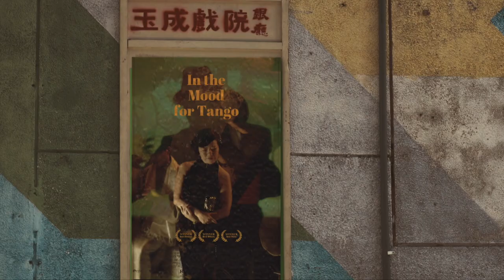Por una cabeza 一步之遙：In the Mood for Tango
YUs tango MV directed by 吉米·冷貓 Jimmy Coolcat
🎥放映影片 Film Screened：郊區旋律Melodia de Arrabal （Louis J. Gasnier, 1933）
錄音拍攝地點 Recording & Filming Location : 玉成戲院錄音室 Yuchen Studio
錄音混音Recording & Mixing：徐振程 Jason Hsu
台北松山車站商業區附近有個都更遺忘的角落，小巷裡看似廢棄的舊屋中竟然藏著專業錄音空間。曾經風光一時的玉成戲院，因2001年的納莉颱風豪雨而淹水、損失慘重，就此歇業十多年，直到美國錄音混音師Andy Baker相中影廳寬敞挑高的空間，逐步將戲院改造成他理想中的錄音室。

Near the Songshan train station and office buildings in the area, there was a corner forgotten by urban renewal planning. In a narrow alley lined with seemingly abandoned old houses, you would be surprised to find a professional recording studio. Yuchen Movie Theater dated back to the 1970s, had its days of glory and went out of business when Typhoon Nari hit Taipei and brought heavy rains on its wake. The theater was all flooded and the management considered the damages beyond repair. Yuchen thus closed its door to the public for over a decade, until the American sound engineer Andy Baker, enchanted by the voluminous and high-ceilinged theater space, decided to turn it into a recording studio of his dream.

首次造訪錄音室的感覺是—啊，這裡不放電影了好可惜。我知道不少樂團在這裡錄製單曲或專輯時，會一起拍攝演唱實況製作MV。然而有沒有辦法讓電影再回到戲院裡？在這個懷舊與現代感交織的場地，彈著一架60年代的 Mason & Hamlin老鋼琴，當光影流轉的魔法再起，於此錄音的我們，仿若默片時代現場演奏的配音師。像是附近辦公大樓工作的上班族，在晃入戲院的魔幻空間、黑白影像自銀幕浮現的魔魅時刻，隨著探戈音樂重回1930年代。

The first time I visited the studio, I thought, what a pity, no film’s screened anymore in this theater. I know many bands would record singles or albums here, shooting live performance at the same time to make MVs. However, is there a way to bring cinema back to this cinematic space? I imagine myself playing its old Mason & Hamlin piano of the 60s, right in this place where nostalgia intertwines with modernity, while some footage from old movies is shown. Recording music here would then feel like playing to accompany the scenes of silent movies. The idea thus comes to us, that a young salaryman from the neighborhood office district strays into the magic space of the movie theater. At the magic moment when black and white images appear on the silver screen, as tango music pours out, he is transported back to the 1930s, the golden age of tango.

那是探戈的黃金時代，影歌雙棲的巨星卡洛斯．賈爾德寫下一首又一首膾炙人口的金曲，他的演唱收放自如、轉折精彩照人，銀幕上俊俏多情的形象風靡一時。代表作品〈一步之遙〉（原意是「只差一個馬頭」），以賭馬的狂熱偏執，對照愛火一發不可收拾，只差一步之遙，註定全盤皆輸。這首曲子由賈爾德演繹起來可謂盪氣迴腸，其後亦改編演出不斷，電影《女人香》裡，艾爾．帕西諾飾演的盲眼軍官，在〈一步之遙〉樂聲中引領佳人翩翩起舞的鏡頭，已為經典。

Carlos Gardel, a big name of that time, was both singer and movie star. Many hit songs he wrote were interpreted by himself and featured in the films he starred. With perfect control of each melodic twist and turn that expressed sentiments beautifully, and with his lady-killer look that commanded a strong cinematic presence, he enjoyed phenomenal success before the star of fortune turned elsewhere. One of his most popular songs, “Por una Cabeza” (literally “by a head”), set against the background of horse racing, compares horse races to love games: just by one head and it makes all the difference; just by one step, and one loses the whole battle. Gardel sings this song with much pathos to make it so memorable, that later adaptations and performances abound. In the film Scent of a Woman, the blind officer played by El Pacino leads a spectacular tango with a fair lady, enhanced by the music of “Por una Cabeza” as a backdrop, that the scene has become a classic.

尺八和鋼琴詮釋賈爾德名曲大約是前所未有，多數演奏以提琴為主，其他樂器為輔。吹奏〈一步之遙〉主旋律的尺八，略似它南美洲的兄弟排簫，在最熱絡的時分卻透出幾許淒清，獨奏時突然爆發的穿透力與原始感，完全是尺八獨有的特色。樂興之時，迴旋的探戈舞者沐浴在賈爾德攝人的光影之中，有一種無法言喻的感動。荒廢已久的影廳轉化為錄音室，延續新的生命，睽違近二十載，終於又有人在這裡放電影。In the Mood for Tango是對探戈天王賈爾德、那個消逝年代的風華、黑白電影和膠卷時代的致敬，遙想賈爾德全盛時的布宜諾艾利斯，隔了幾重大洋的上海1930，呢帽、長衫、旗袍，花樣年華。

Most performances of “Por una Cabeza” are played on a violin or cello, accompanied by other instruments. To perform this piece with shakuhachi and piano is possibly unprecedented. As shakuhachi sings the main theme of the song, it sounds more or less like its South American cousin pan flute, yet a sense of doleful lucidity permeates even the most passionate moments. At solo the sudden outburst of a certain primordial energy, so stunningly penetrating, reveals the characteristics belonging to no other but the bamboo flute shakuhachi. The music rises, and the swirling tango dancers are bathed in the mesmerizing light and shadow of Carlos Gardel—it’s simply more than what words can say. An abandoned movie theater is turned into a recording studio to continue with a new life, and after an interval of almost two decades, someone is screening a film here at long last. “In the Mood for Tango” is a tribute to Carlos Gardel, to the bygone era of glory, to black and white cinema and to the days of shooting with films. Imagining Gardel’s Buenos Aires in the 1930s, we also summon up the ghost of Shanghai at the same age, oceans and continents apart. Felt hat, long gown and mandarin dress. Rightfully in the mood for love.